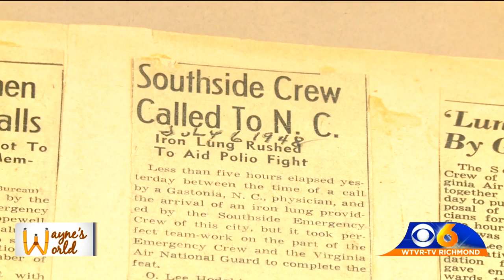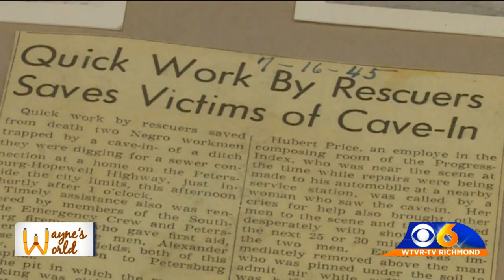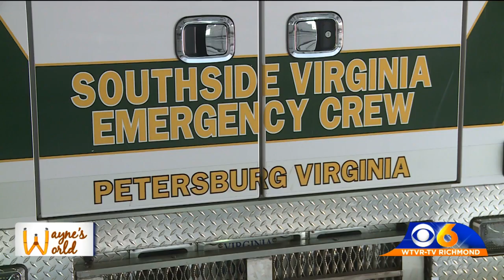Southside Virginia Emergency Crew evolves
A lot has changed over the Southside Virginia Emergency Crew's 75-year history.